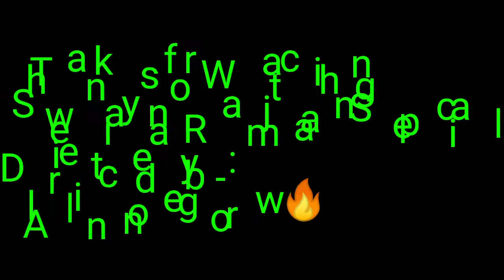How to make Ramjaan Special Milk Sewaiyan Recipe / रमजान में कैसे बनाएं सेवईयां / All in one grow 🔥🔥